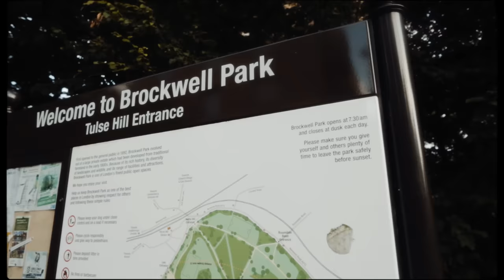SlimzLTH - K Dat (Music Video)